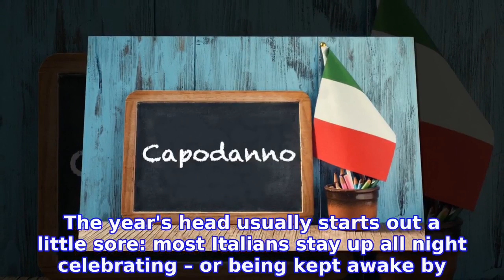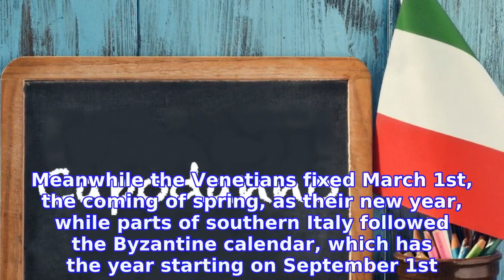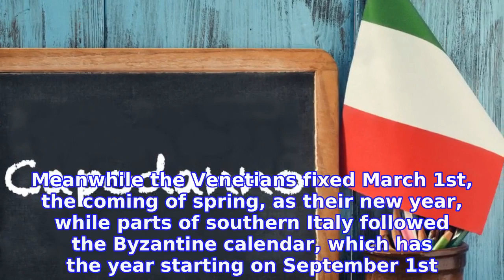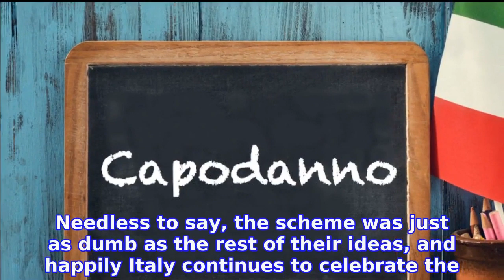Italian word of the day: 'Capodanno'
If the year's a body, today's its head. That's the literal meaning of Capodanno, the Italian for 'New Year's Day'.

INFORMATION
• Source: thelocal